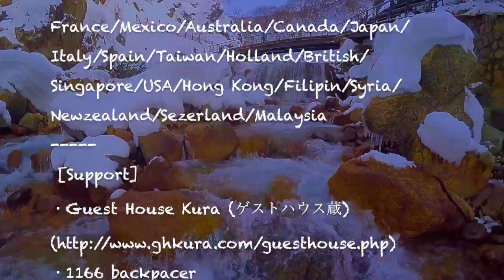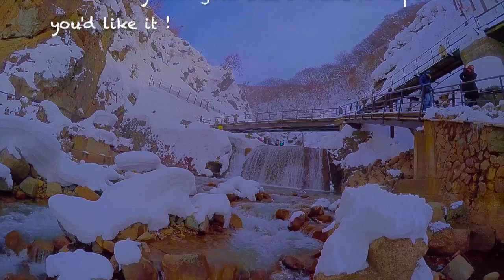A song for Snow monkeys /Nagano Japan,shinnji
Snow monkye project.
 My monkey movie is coming here !! And my project ended up with it!
You might have even forgotten me and about it though ,it should remind you of what you went through during being around here at monkey park !
Thank you so much for participating ! And for those people who have not been here , now you got a reason to come and visit Monkey park !
You can refer to this Lyrics on youtube :-)

-My web page here -
'yokotashinji-photograpy.home'
You can see all the detail about my project in 'Project'

The best hostel to go monkey park
1:Guest house Kura(蔵)
2:1166backpackers

歌詞 Lyrics (Shinji and Jamie)
1:We are all snow monkeys
(僕らは皆んなスノーモンキー)
We are all stupid guys
(僕らは皆んなおバカさんだぜ)

Why don't we dive into hot springs as well
(猿達みたいに風呂に飛び込もうぜ)
 We are going crazy
(クレイジーになろう)
 We all know it's banned
(飛び込むのは駄目なんて皆んな知ってるけどね)

2:We drove out to see the snow monkeys
(猿達に会いに車を走らせたんだ)
We worked all day , we're getting funky
(一日中動き回って、興奮してきちゃって)
We asked them why ?what's the reason .
(僕らは猿達に聞いたんだ、どうしてだい？なにがそうさせてるの？と)
They said 'of course it's a mating season '
(そしたら彼らはこう言った
もちろん'交尾の時期'だからね！って)

I'm waiting for 'Snow monkeys '
(スノーモンキーさん僕は待ってるのに)
Where the hell are they now ...
(一体どこへいっちまったんだ。)

repeat 繰り返し